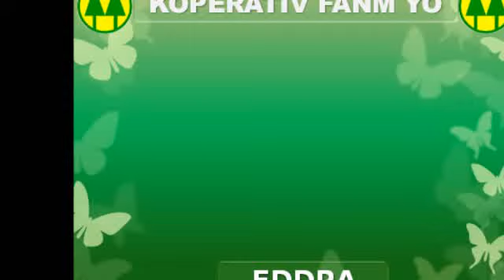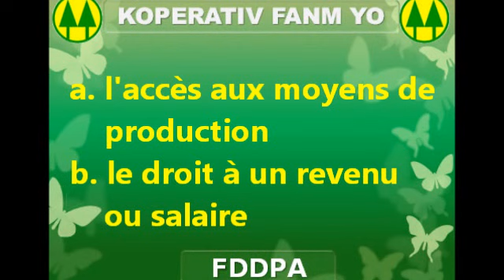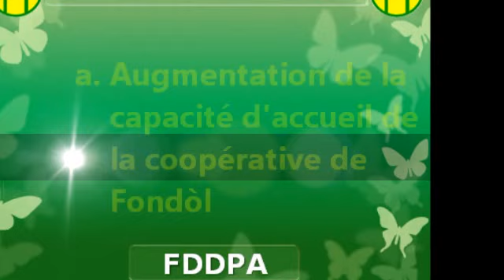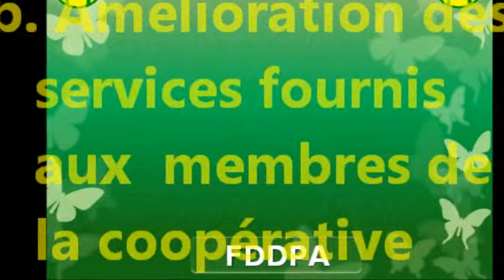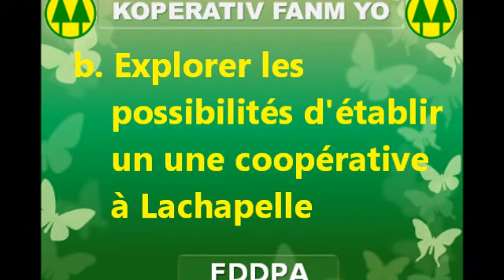My Movie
fddpa